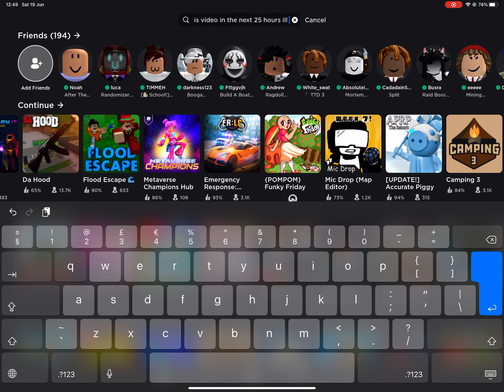If lbb doesn’t comment on this video in the next 25 hours I’ll quit